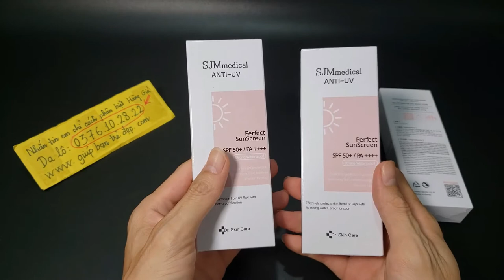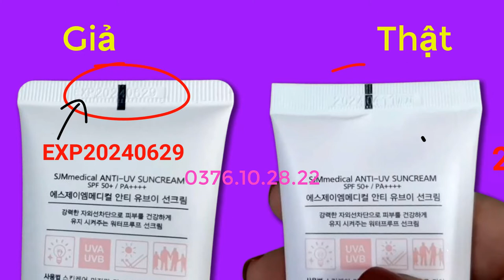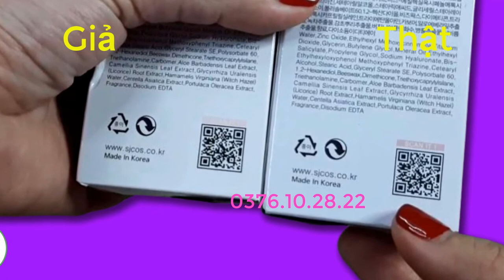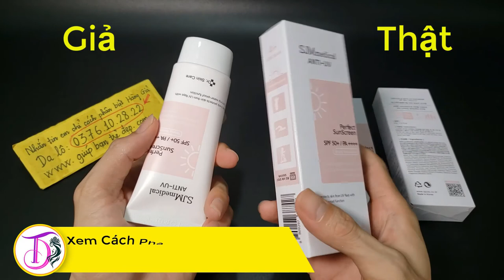Cách phân biệt kem chống nắng SJM Medical thật giả mới nhất | Kem chống nắng Hàn Quốc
Trong video này, shop Giúp Bạn Trẻ Đẹp bên mình sẽ chỉ cho bạn cách phân biệt kem chống nắng SJM Medical hàng thật và hàng giả khác nhau như thế nào. Hiện tại thì đây là mẫu hàng giả mới nhất, sau này nếu có kem chống nắng SJM Medical Fake mới khác thì bên mình sẽ cập nhật link trong mô tả video này nhé.
Hy vọng xem xong video này bạn sẽ tìm mua được đúng hàng chính hãng mà không lo mua phải hàng giả dùng khiến da hư hết.